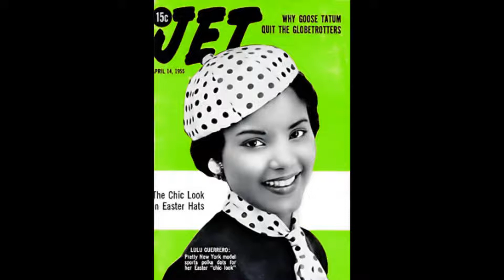The Showgirl on The Jackie Gleason Show: Lourdes Guerrero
Jackie Gleason is ICONIC.  The Jackie Gleason Show was as ''big'' as you could get in its day.  The Show featured lovely, curvy and darn near perfect showgirls.  In the sea of White beauties was one that was not-so white.  She was a beautiful, fair skinned Dominican named Lourdes Guerrero.  If you do an internet search for or about Lourdes "LuLu" Guerrero now, so much of the information is outright false.  It credits her as being Mexican and she was 100% Dominican.  Latina is NOT a race, so to mis-state her ancestry or nationality as Mexican wipes the ''Black" away.   I credit magazines like Jet and Ebony for preserving our history and the truth.  And, I credit Black/Mixed Raced women --like myself-- who will NEVER ever forget the pioneers, like Ms. Lulu, who kicked open doors, took the heat and stood tall in the name of Black womanhood.  Thank You Lulu (and Mr. Gleason) for moving us forward.  ~~Shannon
blackwomen LuluGuerrero LourdesGuerrero c a s h a p p $PrettyBlakeBarbie